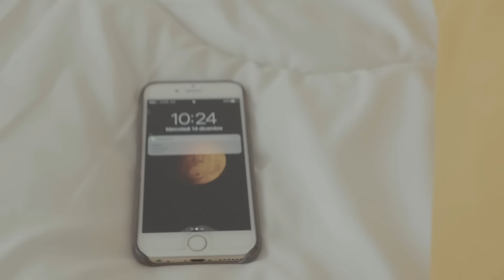FELICE ROMANO " Il mondo è per te " - ( Official Video 2016 )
il primo video ufficiale di Felice Romano della song
" Il mondo è per te " tratta dall'ultimo disco " L'ultimo Sogno "

Regia e D.O.P : Alfonso Alfieri
Fotografia di Scena : Angelo Casteltrione
Assistente di Scena : Isidoro Sorrentino
AirDrone : Cosimo Dauria
Coordinatrice : Ilaria Labate
Protagonista : Rosa Perrotta
Auto : Pasquale De Vivo
Location : " Fattoria Alpega "
Video Training : ViewPro Italia